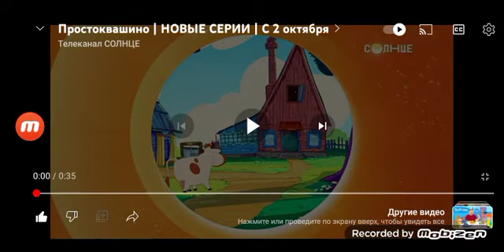простаквашино на солнце